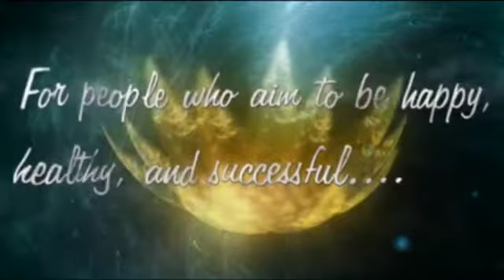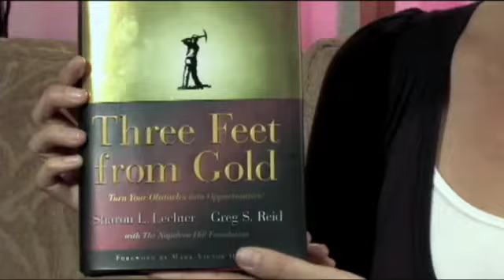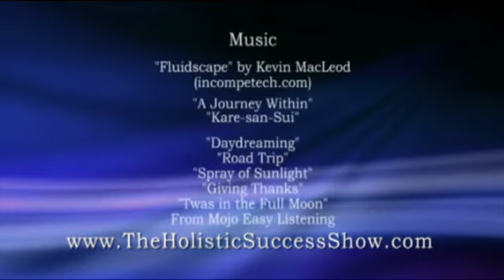How to Live Holistically When You Have Health Problems | Holistic Success Show[Ep. 16] with Dr. Puff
How to Live Holistically When You Have Health Problems | The Holistic Success Show [Ep. 16] with Dr. Robert Puff

This episode covers topics on: How to live by The Serenity Prayer; How to live holistically when you have health problems; How to trust and flow with life: and an interview with Greg Reid, Speaker and Filmmaker and author of "Three Feet From Gold"

Dr. Puff’s current project:

Happiness Podcast:

Do you ever wonder what it takes to lead a peaceful, happy life? Are you curious about the specific steps involved in a self-actualized, limitless life? Are you struggling with anxiety or depression? Or are you just plain tired and want some help? We explore all these concerns and more every week on the Happiness Podcast, which has been downloaded over 9 million times since its inception. Happiness does not happen by chance, but because we take specific actions in our lives to create it.

Dr. Robert Puff, Ph.D., author of 13 books, TV show host, Psychology Today blogger, and corporate trainer, has been studying the actions it takes to reach the highest levels of human achievement for decades, and he wants to share what he knows with you. Come and explore, along with millions of others from the Happiness Podcast, Dr. Puff books and Psychology Today blog, private clients and corporate workshop attendees, the specific steps to take so that you can soar in your life.

📞 Contact Dr. Robert Puff: 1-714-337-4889